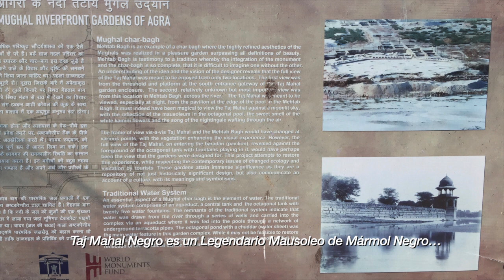Taj Mahal Negro